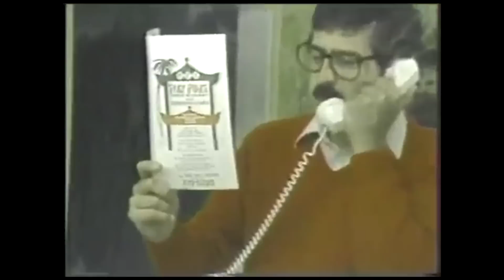CHINATOWN & FREEWAY OFFRAMP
After last week's fiasco we thought maybe we'd have a relatively chill conversation in the heart of Chinatown.  However, the Emperor's guards are everywhere and his eyes fell upon us, forcing a hasty exile into the borderlands of his territory.  Come and join us on our exodus and a conversation about comfort zones and buying restaurant franchises.

CCTV - it's weird, it's wild, it's a mystery we experience together.

鹅、鹅、鹅，
白毛浮绿水，
红掌拨清波

CHINATOWN & FREEWAY OFFRAMP • CCTV #5